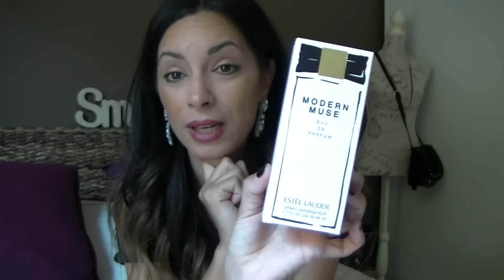HAUL MODE et BEAUTE...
Voici ma nouvelle vidéo dans laquelle je vous présente mes petites nouveautés en matière de mode accessoires et beauté.

J'espère qu'elle vous plaira : un petit pouce bleu si tel est le cas.

XOXO

Ce que je porte dans la vidéo :
T-SHIRT MANGO
BOUCLES -TENDENCE GALA STELLA AND DOT
VERNIS SEMI PERMANENT GELAZE DE CHINA GLAZE-TEINTE EVENING SEDUCTION
RAL ESTEE LAUDER -RUBELLIOUS ROSE-420
POUDRE BETTY LOU MANIZER THE BALM
POURDRE BRONZE GODDESS ESTEE LAUDER

PRODUITS MENTIONNES DANS LA VIDEO

une miniature du sérum Advanced Night Repair offerte

ROUGE A LEVRES PURE  COLOR ENVY ROUGE SCULPTANT
TEINTE RUBELLIOUS ROSE-420

ROUGES A LEVRES ARTIST ROUGE MAKE UP FOR EVER
C206 ET C303

THE BALM RAL MEET MATT HUGUES

STICK OMBRE A PAUPIERES BATTER UP
Teinte CURVEBALL